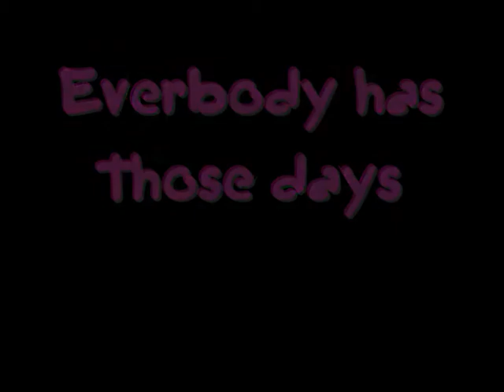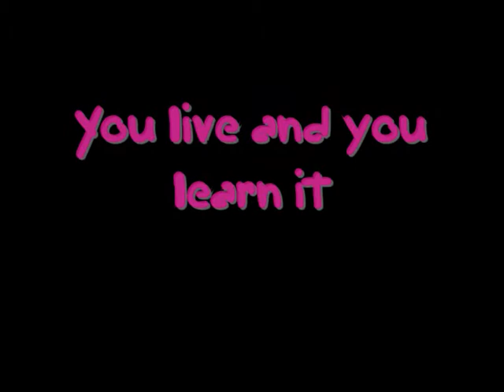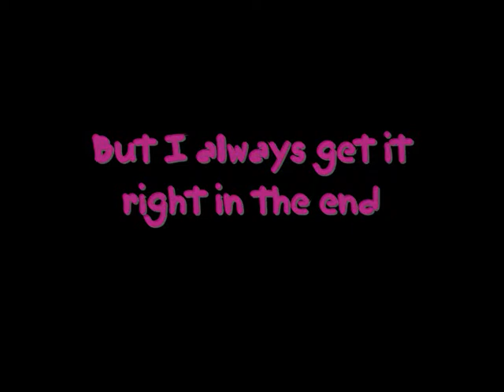Nobody's Perfect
I will not hide that I think it is much more fun to create movies of me and Lissy where things are going well, than where it goes bad. But nobody is perfect, and therefore I have made a movie with exactly this name: Nobody's Perfect. So here are some clips from those days where things not turn out as planned.